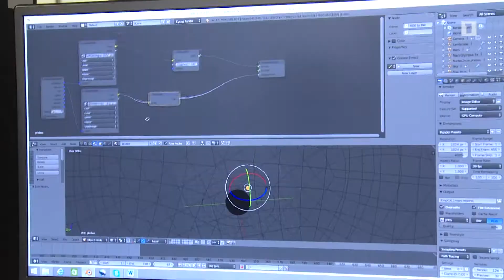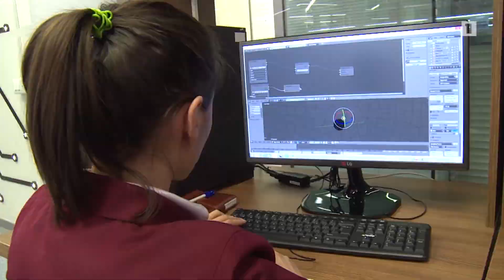Իտալացիները Հայաստանում գիտահետազոտական լաբորատորիա կկառուցեն